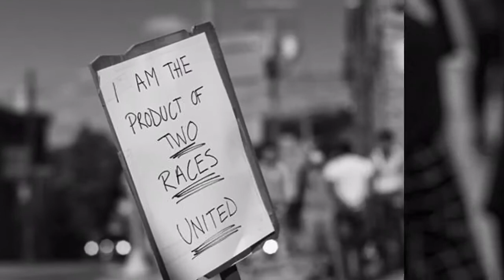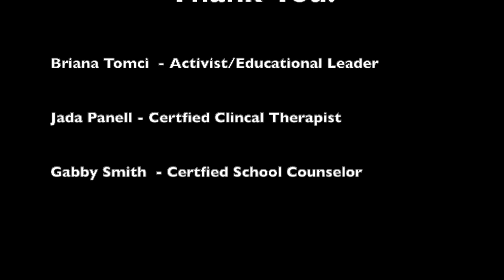We Are SICK Of Seeing Black Americans DIE In The Street...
Schools across America should be MANDATED to learn about BLACK HISTORY! What is self-care? The Black community has been screaming for help about this issue for years but it seems only recently some WHITE AMERICANS started to pay attention...

Visit: @littlethingsbigimpact on IG
Onyx Therapy Group